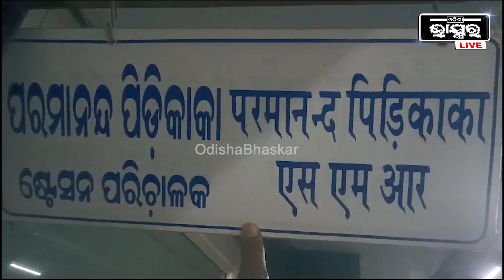କିଏ କହୁଛି 6 ,କିଏ କହୁଛି 10 ଆଉ କିଏ କହୁଛି ଆହରି ଅନେକ ..ଟ୍ରେନ ଦୁର୍ଘଟଣା ପୁଣି ନେଇଛି ଜୀବନ ..